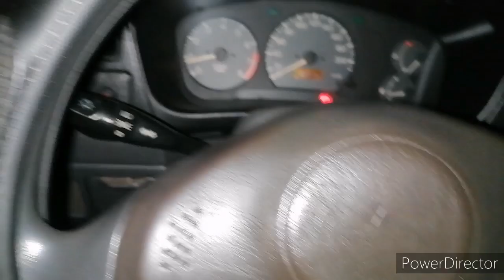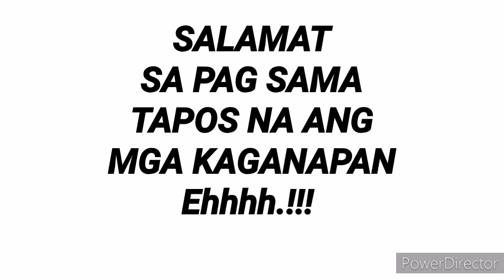Kasalan sa batangas malaki ang kinita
Katuwaan lang po wala pong masamang ibig sabihin, salamat mga ka business